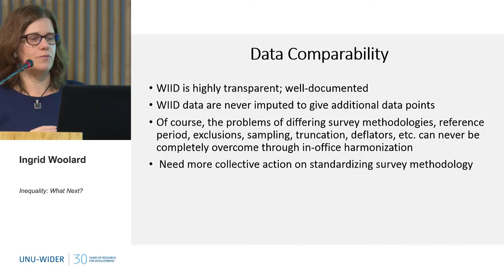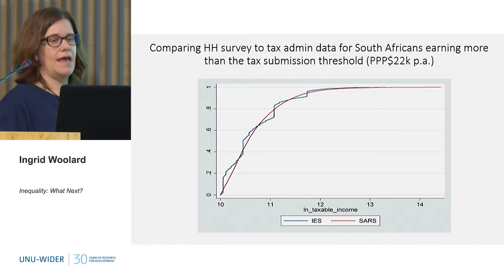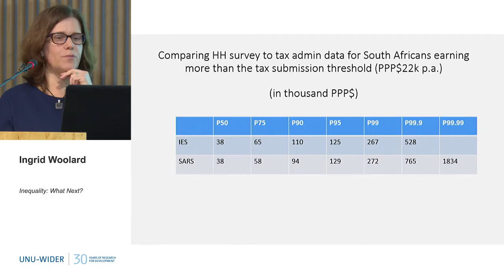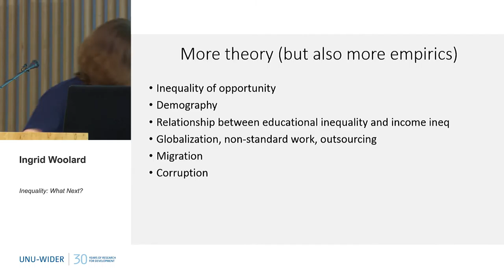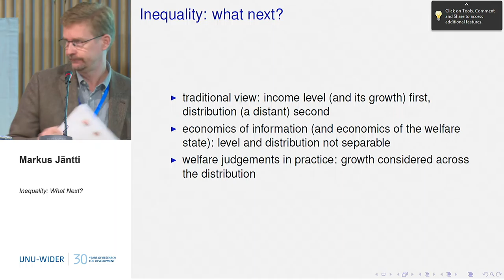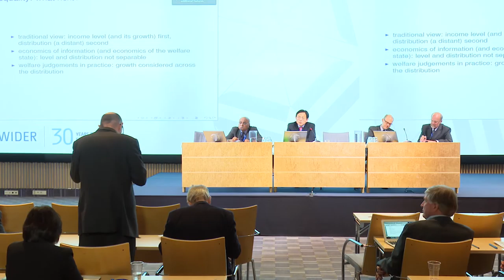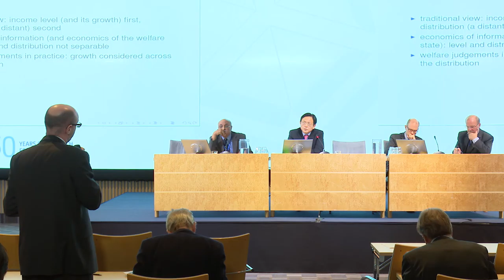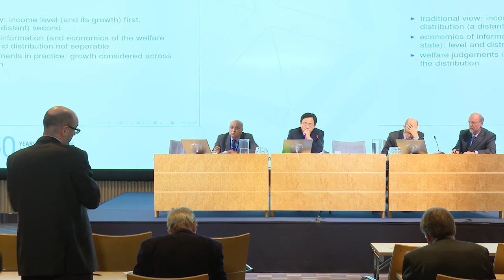Inequality: What Next? 3/3 - 30th Anniversary Conference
Response: Markus Jäntti and Ingrid Woolard